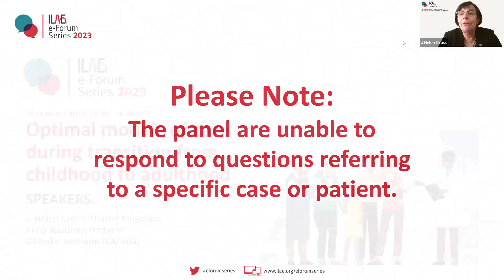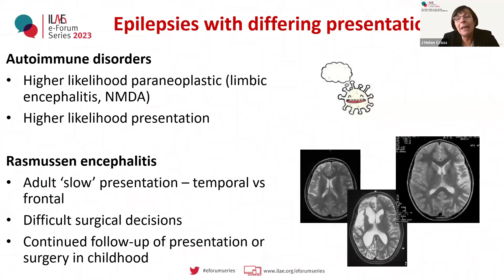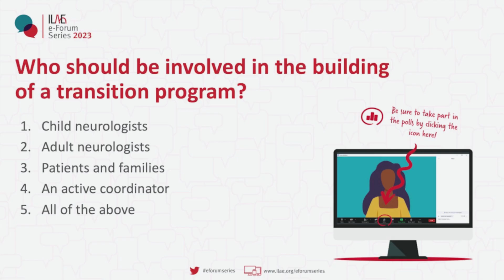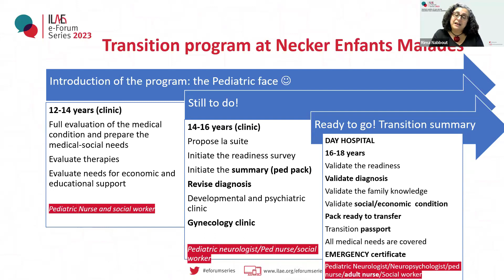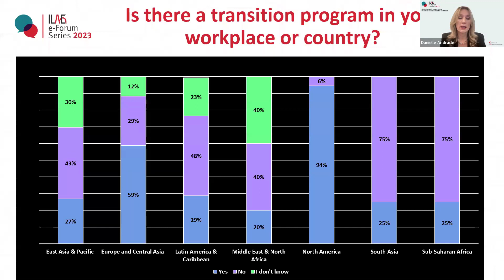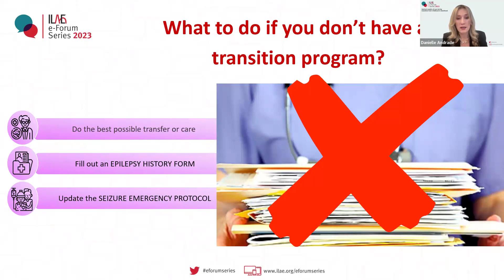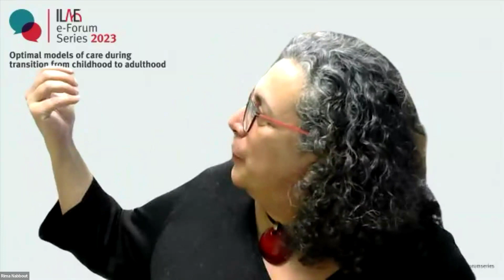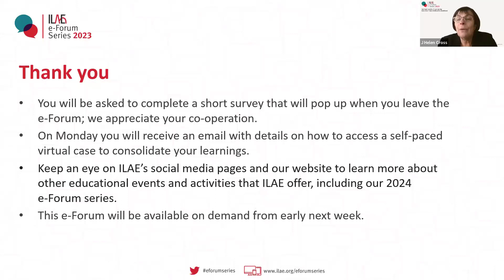ILAE e-Forum: Optimal models of care during transition from childhood to adulthood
16 February 2024

Speakers
J. Helen Cross (United Kingdom)

Danielle Andrade (Canada)

Rima Nabbout (France)